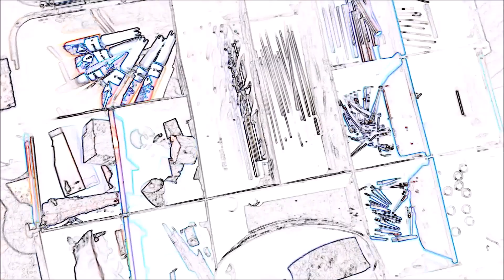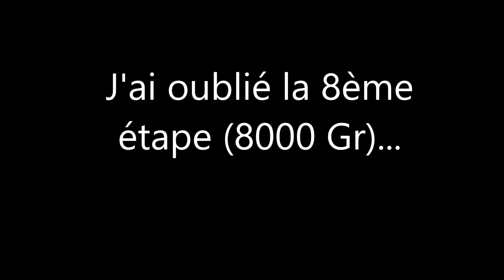COMMENT J'UTILISE CE TRUC ?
Salut ! Aujourd'hui je t'apprend une des bases de la fabrication de stylos en bois: LA FINITION CYANOACRYLATE.
Cette finition à base de colle cyanoacrylate est très spécifique et demande une démarche particulière d'utilisation ! Cette vidéo répond donc à toutes les questions que tu peux te poser au sujet de cette étape délicate !

Mais aussi et SURTOUT sur ma boutique en ligne où tu pourras trouver le stylo qui te convient le mieux: